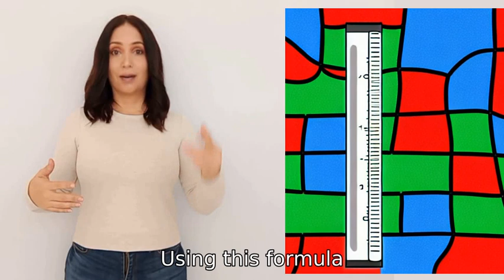Please convert 34 Celsius to Fahrenheit, then convert that answer back into Celsius and compare the